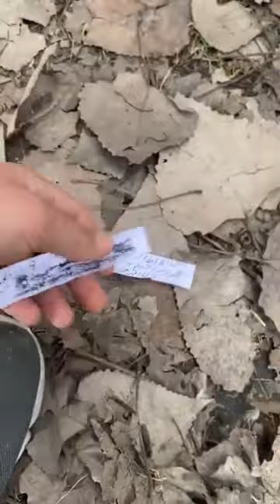Kashmiri logu ke kartoot dekho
Ye dekho kashmiryu ka haal.. lanat aise logu par.
Taweez ke chakar mai bezuban ki jaan li...